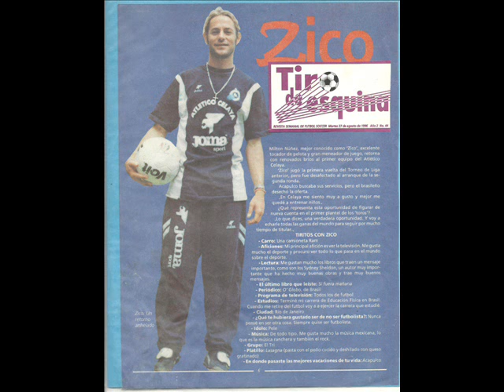Futbol DT Zico Puebla Uat Celaya Pachuca MLS Caxias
Futbol Zico Puebla Uat Celaya Pachuca Caxias DT MILTON ANTONIO NUNES ZICO Milton Antonio Nunes Zico - Director Tecnico Futbol